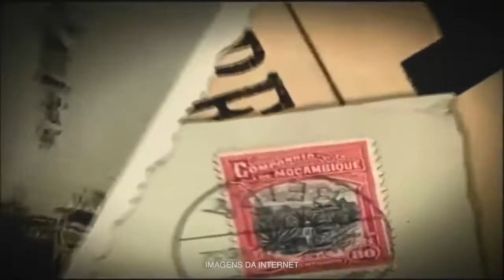Missionários Edu e Lione missão na Tanzânia